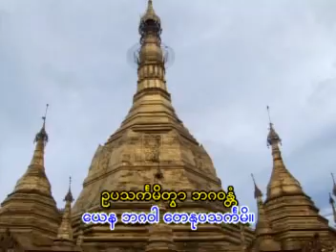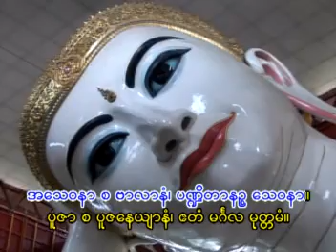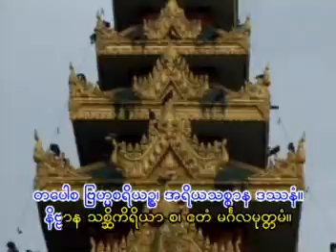Mingun Sayadaw Payeik-kyi - 03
Mingun Sayadaw Payeik-kyi (Part 3)